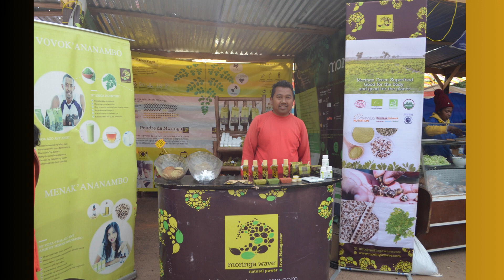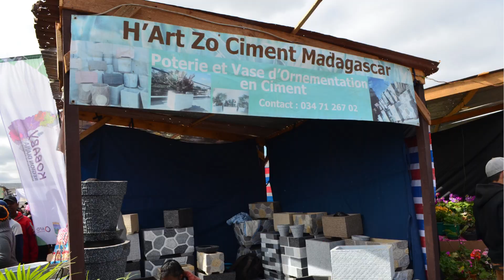FIER Mada 2023: Foire International de l’Economie Rurale, 24è édition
Dans cette vidéo, je vous emmene à visiter avec moi la FIER Mada 2023 qui a eu lieu ce début du moi d'Aout à Andohatapenaka.
FIER Mada ou Foire International de l’Economie Rurale est le plus grand rassemblement des agriculteurs, éleveurs, transformateurs, artisan et bien d’autres participants. On constate aussi plusieurs étrangers qui sont à la recherche de nouveau partenaire. La foire est à la fois une exposition des produits et une rencontre B to B entre les opérateurs et les producteurs. Les participants ont le privilège d’obtenir des marchés locaux ou même internationales. Avec plus de 450 stands, Fier Mada est l’évènement la plus visités à Madagascar. Etrangers et locaux s’y retrouve pour vendre ou pour acheter. Sachant que l’entrée est gratuite.
Pendant cette 24 è édition, on constate un nombre prépondérant de stands vendant des bois sculptés natif d’Ambositra connue sous l’art Zafimaniry. Mais les paniers et les miels sont toujours présent chaque année. Coté cuisine, le célèbre produit de terroir de Talata ou koba ne rate jamais la foire. Les vanilles et les girofles sont venue à la foire à la recherche de Marché.

Suivez la chaine, je fais des vidéos de type enquête, documentaire et investigation.
Je vous ferais découvrir Madagascar
Bon visionnage